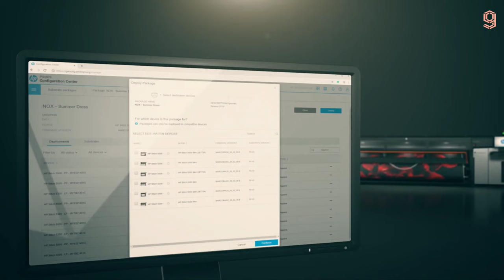HP STITCH S1000 126-IN PRINTER | HP STITCH S1000 Review | Unboxing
HP STITCH S1000 , HP STITCH S1000 printer , HP STITCH S1000 126 in printer , HP S1000 printer ,
HP STITCH S1000 official video , HP STITCH S1000 trailer , HP STITCH S1000 printer review ,
HP STITCH S1000 review , HP STITCH S1000 unboxing , HP STITCH S1000 printer unboxing ,
HP STITCH S1000 features , HP STITCH S1000 specs , HP STITCH S1000 126 in , HP STITCH S1000 introduction , HP STITCH S series , HP STITCH S1000 126 colors , hp stitch printer , latest hp printer
HPSTITCHS1000126-INPRINTER#HPSTITCHS1000#HP

HP STITCH S1000 SPECS:

1.Beat client expectations with high-quality prints

Produce high-value jobs with 1200 native dpi, deep black, and vivid colors.
Get sharp results, even when printing highdensity jobs direct-to-fabric, with the Drop & Dry system.
Reliable image quality with the Smart Nozzle Compensation system and the latest Optical Media Advance Sensor.

2.Meet deadlines with high productivity

Easily handle short deadlines and seasonal peaks with production speeds up to 2370 ft/hr (220 m/hr).
Maximize uptime with user-replaceable printheads and HP Service Edge preventive maintenance support.
Confidently print unattended with the spreader rollers, 10-liter ink supplies, and rolls up to 600 lb.
Control your print operations anytime, anywhere and make data-driven decisions with HP PrintOS.

3.Save time with easy operation

In 40% less time, a single operator can easily load and unload both transfer paper and textile rolls.
Reduce daily manual interventions with fully automated printhead maintenance.
Confidently distribute jobs across the fleet with best-in-class color consistency and HP SmartColor tools.
Get accurate colors over time, even as environmental conditions change, with the builtin spectrophotometer.

4.Applications
Banners; Billboards; Displays; Exhibition and event graphics; Exterior signage; Interior decoration; POP/POS; Textile